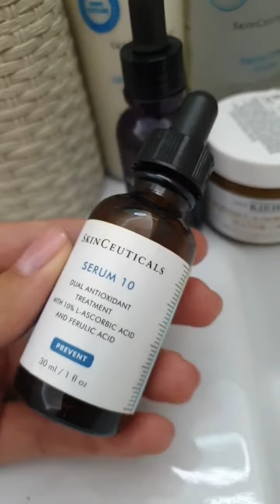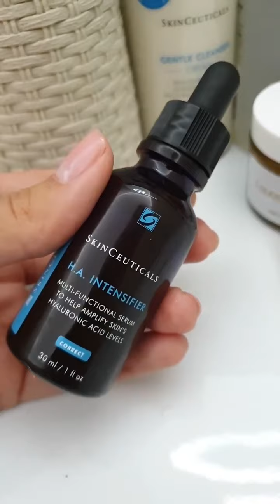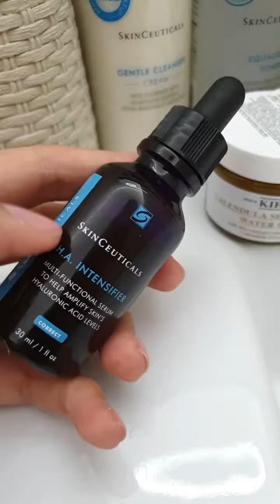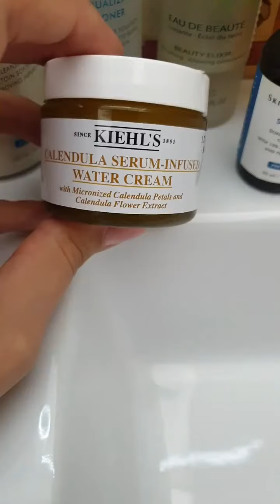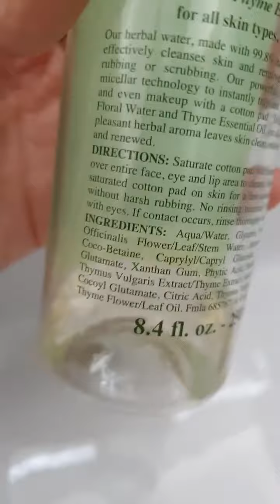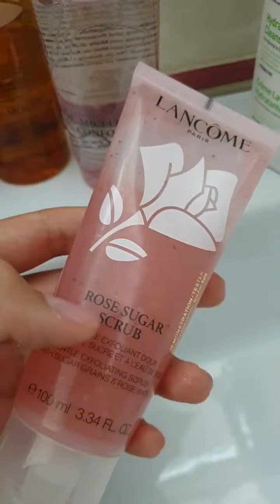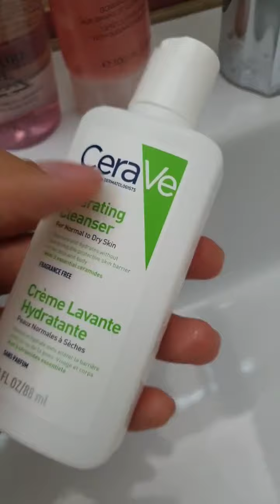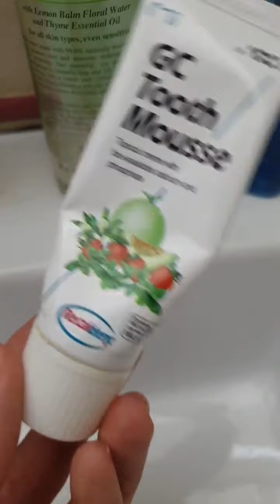📌 ЭКСКЛЮЗИВ: МОЙ СЕКРЕТ КРАСИВОЙ КОЖИ 😱 Должны посмотреть все ДЕВОЧКИ 🔥👍